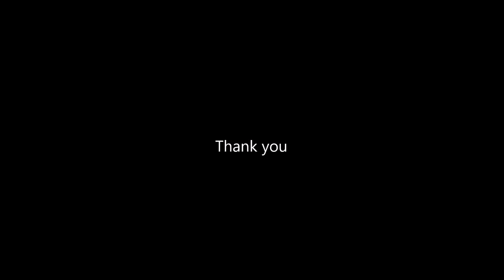🎧 Deep sleeping Music | Relaxing Raining sound for Sleeping, Study & Meditation - Calm sound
Rain sound for deep sleeping.